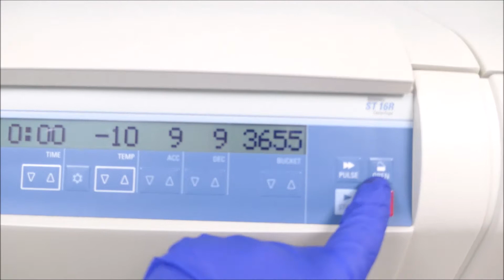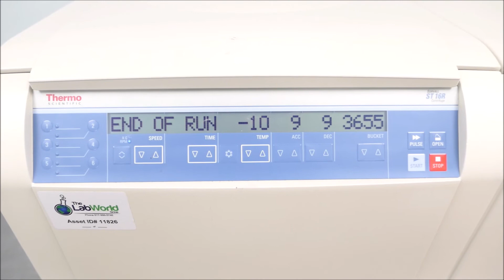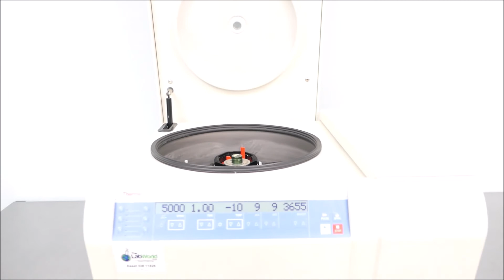Thermo Sorvall ST16R Refrigerated Centrifuge for sale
Thermo Sorvall ST16R Refrigerated Centrifuge is available from The Lab World Group.